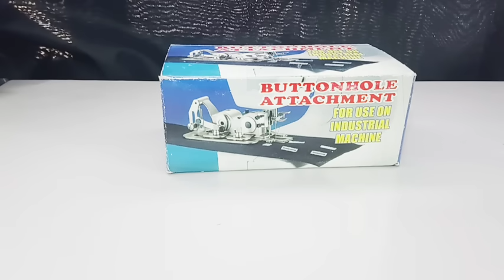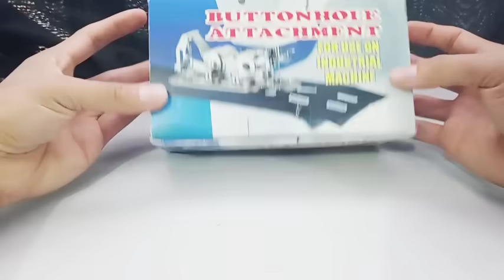Conoce el aparato ojaleador para máquina recta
Conoce el aparato para hacer ojales en la maquina recta industrial.
Aquí te dejo las páginas donde puedes encontrar el aparato ojaleador
Visitanos en Facebook: Instagram y twitter